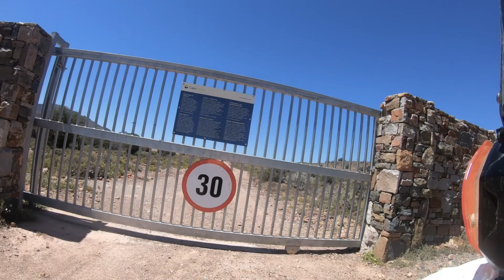Anysberg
3 day solo trip - 16th October 2020

Day 1:
Cape Town to Touws Rivier on borning tar road, from there hit the dirt road into Anysberg.
Anysberg is currently closed for accommodation due to a drought but are allowed to drive through the park.
From there headed to accommodation on a farm just outside Seweweekspoort Pass.

Day 2:
Started a bit later as only had to do about 250km to Montagu.
Just outside the entrance to Seweweekspoort pass I noticed I am losing pressure on the back wheel and turned out to be a flat wheel.
After changing the flat went through Seweweekspoort pass and onto Ladismith via back roads.
From Ladismith baclk roads to Ouberg Pass (there is also a Ouberg Pass outside Sutherland) and over the not so well known Joubertspoort Pass into Montagu.

Day 3:
As I left the camp site I again noticed on tyre pressure monitor that I am loosing pressure on the back wheel.
Turned out I made a massive rookie mistake when fixing the flat the previous day, did not check inside of tyre for any protrusions.
There was a small piece of nail still inside the tyre, amazing that it did not cause a flat after I fixed the puncture the day before, still did about 240km.
From Montagu was dirt roads till Rooiberg where I turned into the Nuy Valley onto dirt road all the way to the N1 outside Worcester, then tar all the way home.